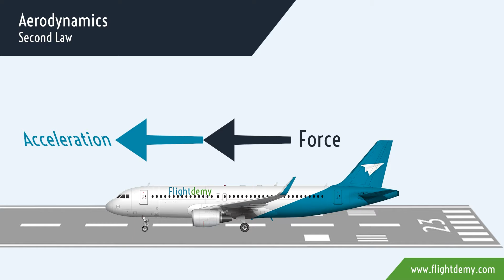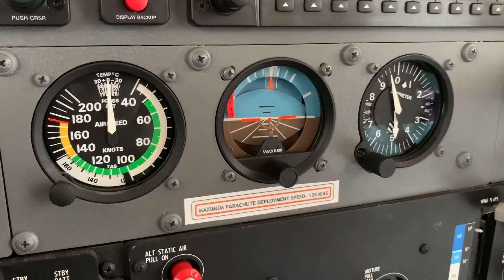Online Course: Basic Aviation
This course is designed for those passionate about commercial aviation, those who have always wanted to be pilots or simply those enthusiasts who every time they get on an airplane cannot stop thinking about everything that is behind these flying machines.